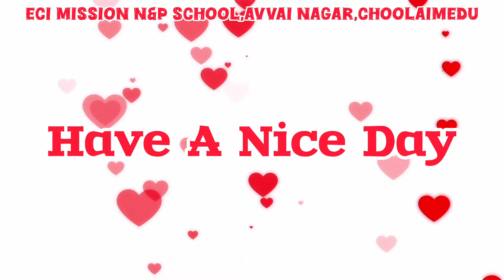Red Day Celebration ♥ 2024 ♥ / L.K.G and U.K.G / 28.6.2024